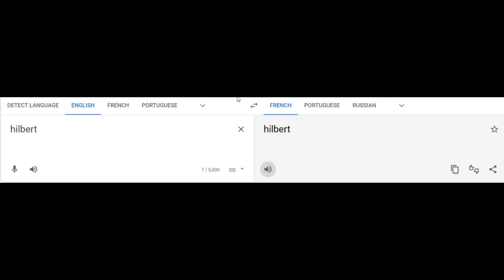French Hilbert Meme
he told me to do this cry about it